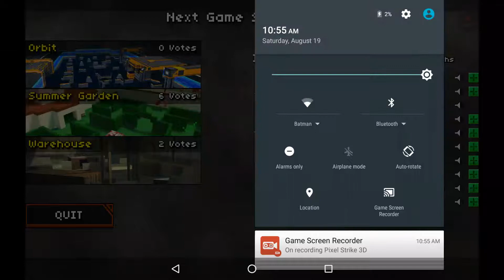Pixel strike gameplay